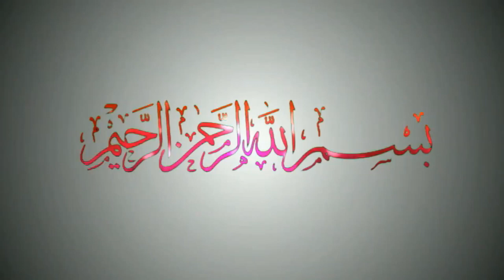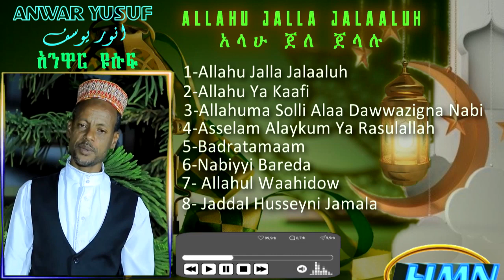HMN : Zakir Anwar Yusuf Hajîs Zikri Albumzôw Qirârat Yâshzal be Zinârêna Galgêb